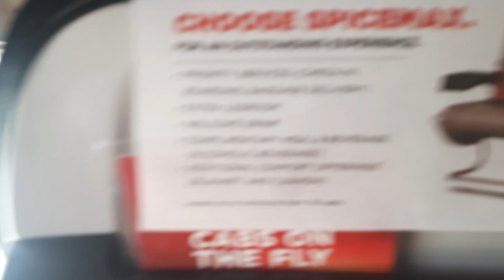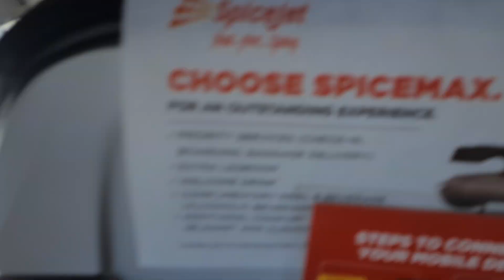मेरी पहली हवाई जहाज की यात्रा।।✈️ My first Aeroplane Journey ✈️।। रोशनी बिश्नोई।।